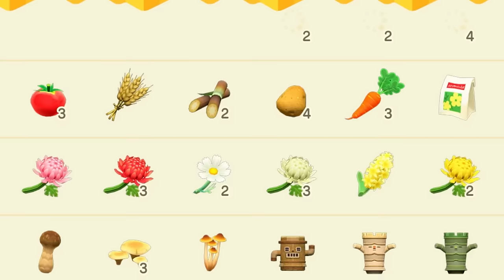14 Days, 1 Abandoned Spooky Island (ALL EPISODES)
here is the FULL, COMPLETE Halloween island series--condensed into one video for your viewing pleasure. the individual episodes are now unlisted, but if you want to watch those instead for some reason you can still find them via this playlist